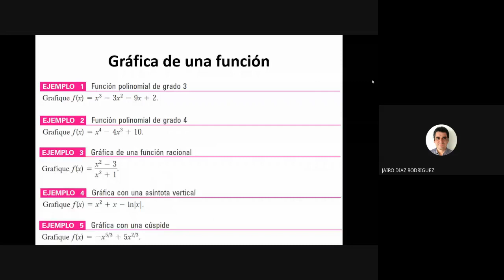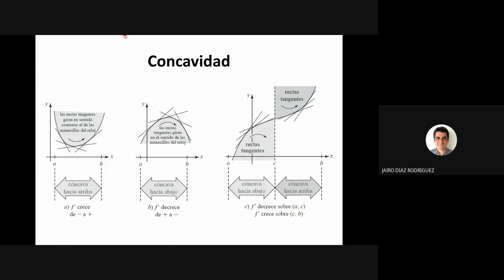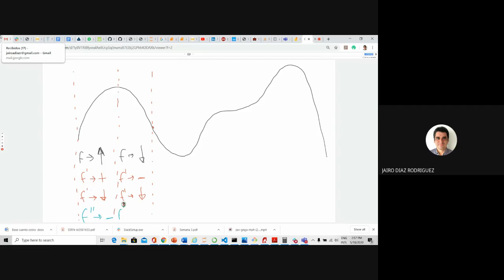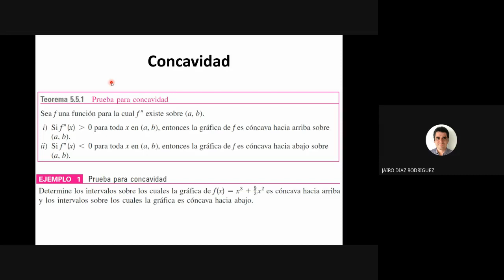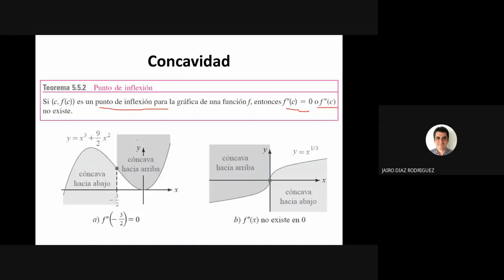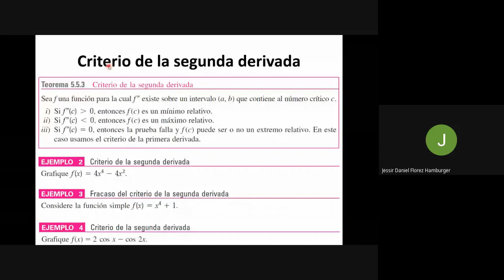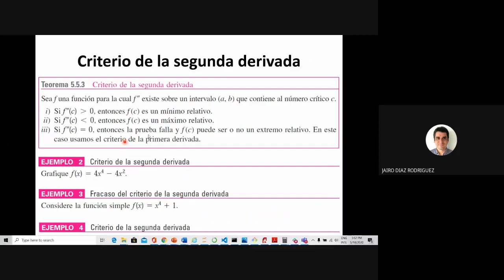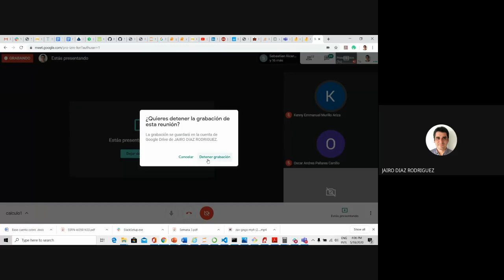Cálculo I: Concavidad y principio de la segunda derivada